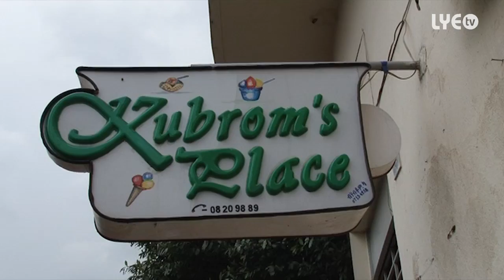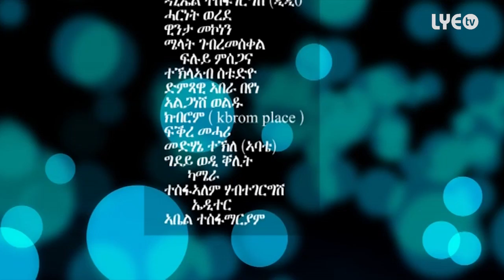Eritrea - Daniel Tesfagergish (GiGi) - ካበይ እየን መጺኤን / Kabey' yen Mezien - New Eritrean Comedy 2015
Soul food from artists of Djibouti, Eritrea, Ethiopia, Somalia and the Sudan. And everything can be downloaded from iTunes, Amazon & Co, which means instant access.

© Copyright: habesha poetics records GmbH